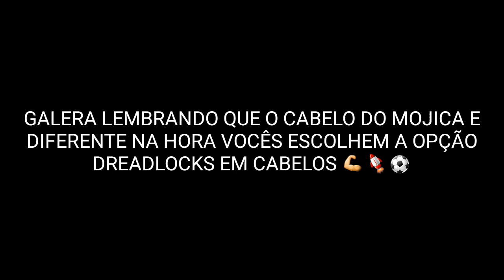Copia De Base Do Talles Magno Do Vasco Pes 2020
FALA AI PESSOAL TAVA UM TEMPO SEM POSTAR VÍDEO AQUI NO CANAL MAIS VIM HOJE COM A COPIA DE BASE DA JOVEM PROMESSA DO VASCO QUE E O TALLES MAGNO DE APENAS 17 ANOS🚀

GALERA GOSTARIA DE SUGESTÕES PARA VÍDEOS AQUI NO CANAL 💎🚀

PRÓXIMO VÍDEO PODE SER ATÉ DO JOÃO PEDRO DO FLUMINENSE 🚀